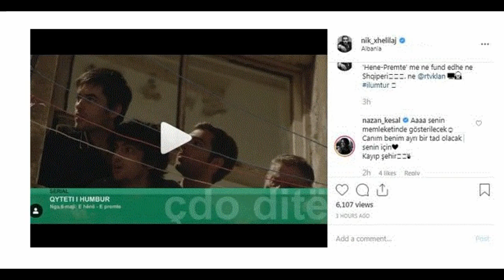Nik Xhelilaj flet për serialin e ri , i komenton aktorja e madhe turke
Do të nisë transmetimin në Shippëri më 6 maj seriali turk "Qyteti i humbur", një serial dramatik me protagonist aktorin shqiptar, Nik Xhelilaj. Transmetimi i këtij seriali në Shqipëri e ka lumturuar shumë Nik Xhelilajn.